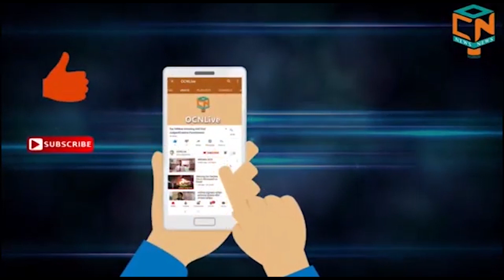ଆସୁଛି ବାତ୍ୟା ବୁଲବୁଲ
୨୪ ଘଣ୍ଟାରେ ବାତ୍ୟାର ରୂପ ନେଇପାରେ ଗଭୀର ଅବପାତ, ଏସଆରସି କହିଲେ, ସମସ୍ତ ପରିସ୍ଥିତିର ମୁକାବିଲା ପାଇଁ ସରକାର ପ୍ରସ୍ତୁତ